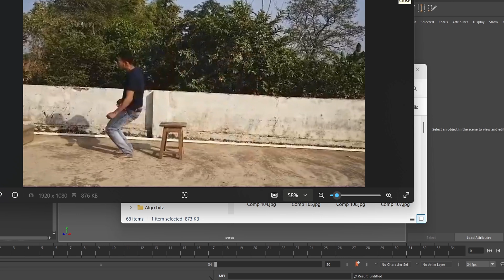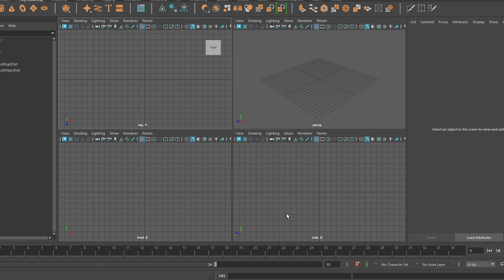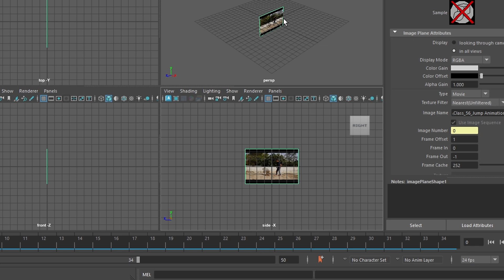Fix Maya Image Plane Loading Image Error in Just 2 Minutes – Easy Solution!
Learn how to fix the Maya Image Plane Loading Image Error in just 2 minutes with this easy solution! Say goodbye to frustrating technical issues with this quick fix. In this tutorial, we'll show you how to resolve the "Unable to load the image file" error that occurs with the Image Plane in Maya. If you're struggling with loading images in your Maya scene or facing common errors, this video provides a step-by-step solution to resolve the issue quickly. Perfect for beginners and anyone troubleshooting their Maya workflow. Watch now to get your Maya image plane working in minutes!